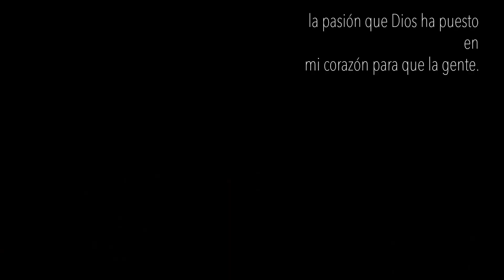Pescadores de Hombres | Pastor Daniel Hernandez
Andando Jesús junto al mar de Galilea, vio a dos hermanos, Simón, llamado Pedro, y Andrés su hermano, que echaban la red en el mar; porque eran pescadores.  Y les dijo: Venid en pos de mí, y os haré pescadores de hombres.  Ellos entonces, dejando al instante las redes, le siguieron.  Pasando de allí, vio a otros dos hermanos, Jacobo hijo de Zebedeo, y Juan su hermano, en la barca con Zebedeo su padre, que remendaban sus redes; y los llamó.  Y ellos, dejando al instante la barca y a su padre, le siguieron.
Mateo 4:18-22